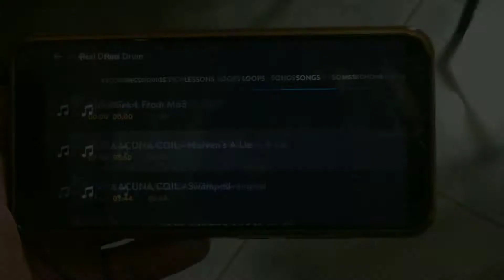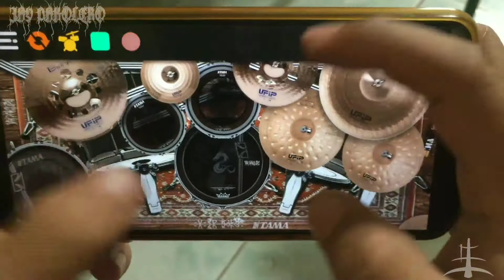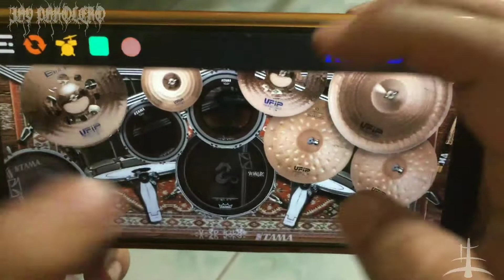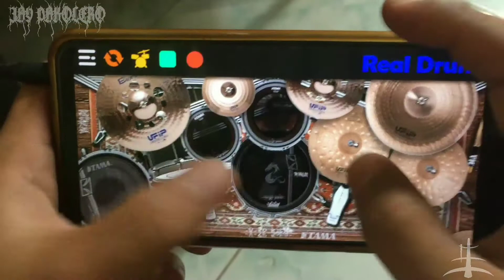Lacuna Coil _ Heaven's A Lie - Real Drum Cover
I Hope  All Injoy My Rd Cover Video :')

This Video Is For Realdrum Purposes Only !!!"

Title:Heaven's A Lie
Artist:Lacuna Coil

Covered By Jay Pakolero
Video Location: Philippines
Kit Maker: -V-₹D Kit's-

Preset Kit Using

TAMA®S.L.P _ series 3toms,China  & UFIP Cymbals
Custom  (  Lacuna Coil Drummer Set Up )
By VRD Kits

This Kit Is Ready To Download"!

How To Download This Preset Kit ?

Note:The kit Has Max 8.0MB  Make You Sure
Updated Your Realdrum App  to avoid Crashing  Your Rd App !!!

Note For Password :

The Password Has Been Putted  On the Video !!!
Please Keep Watching Without Skipping !!!

Injoy "!!

Note: For Downloading  Do not Click the Link  directly.
Copy The link And Use another  Browser
to download faster.
the  chrome is  Sometimes  not Working for downloads .

See You in nxt video